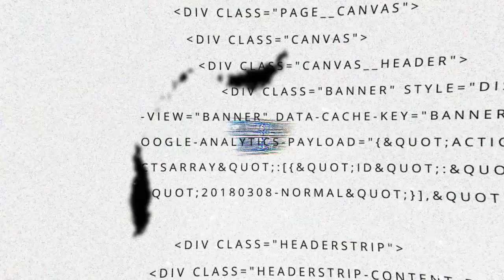GIMANA MENURUT KALIAN⁉️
Della Batak ‘ 155  { Drc Racing Team } VS Osenk Tanxian ‘ 218 { Pzrt Official }